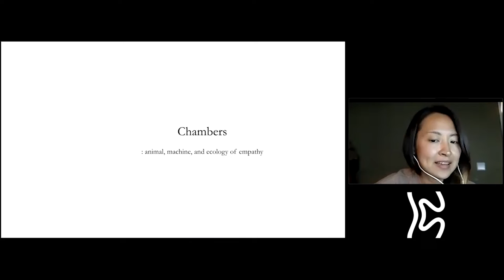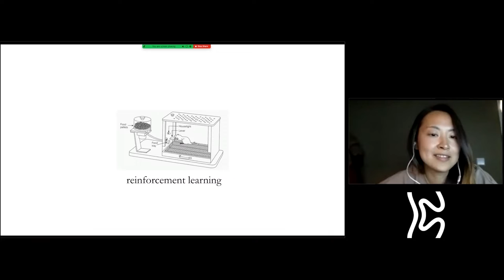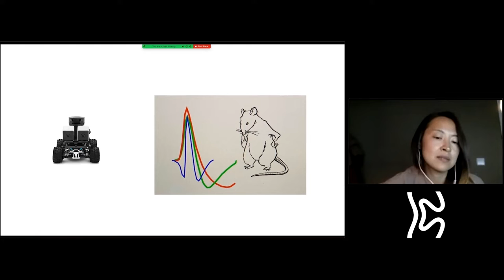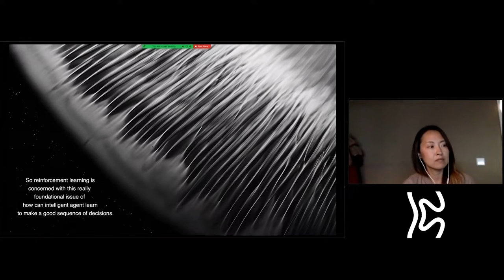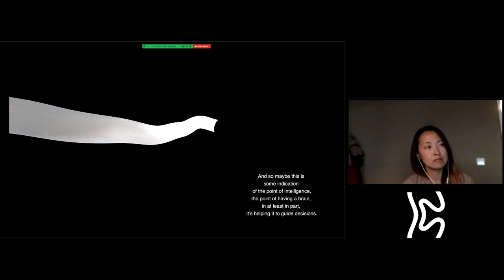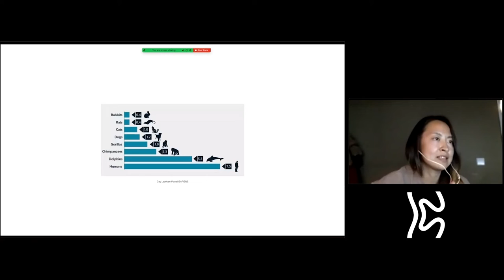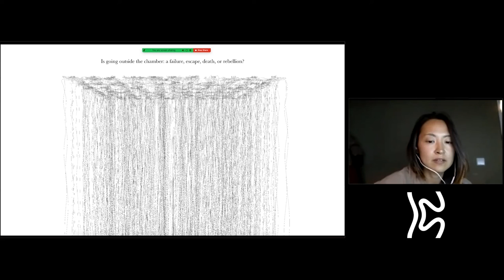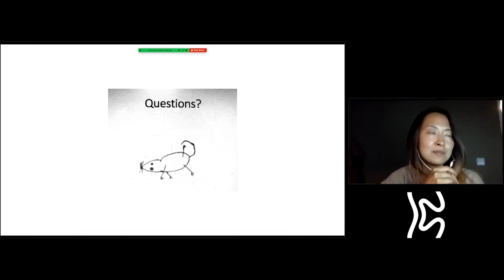STATE OF INTERIM presents Hana Yoo: Chambers: animal, machine and ecology of empathy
The artists Hana Yoo is interested in investigating the collective anxiety and transcendental experiences, formulated from the natural-artificial process of reversing perspective. Working in film and multimedia installation, she engages with the allegory of nature and technological appropriation in the context of human-environment transformation, and reconstructs them through storytelling.

(The original lecture performance included a 16min film of Yoos.

The talk was recorded at the STATE OF INTERIM symposium for young positions on the intersection of AI and art in May 2022. The symposium was curated and hosted by Kaeur Studio.

Kaeur Studio I Innovation by Co-Creation